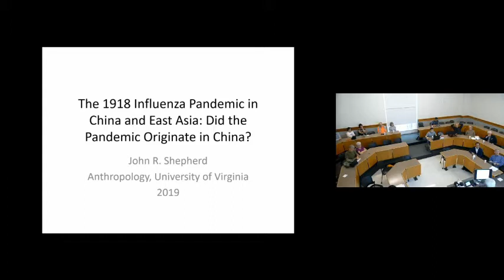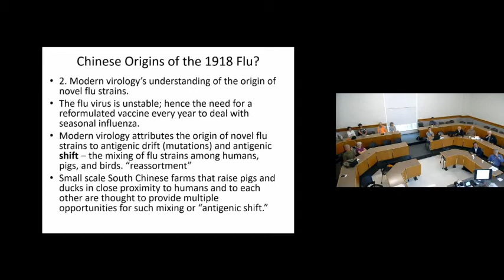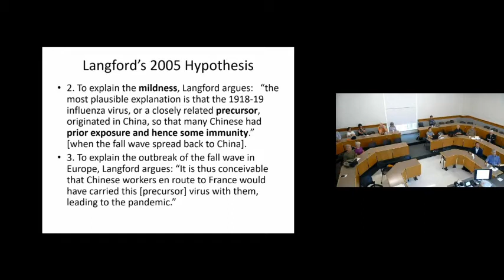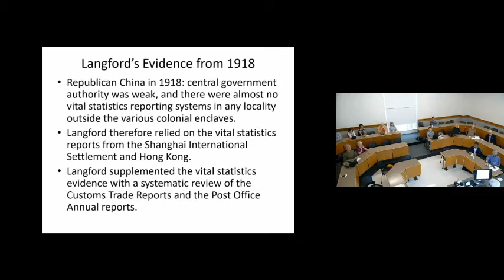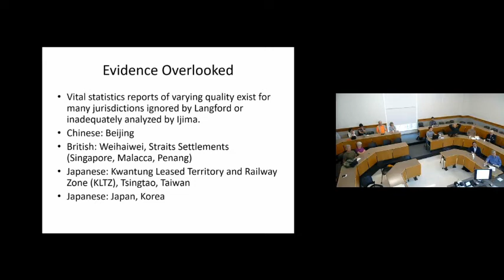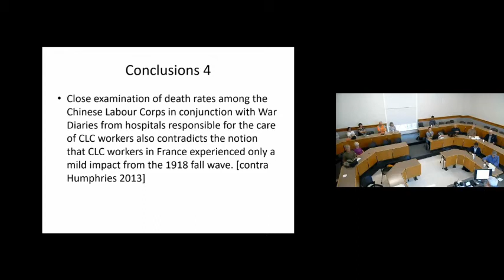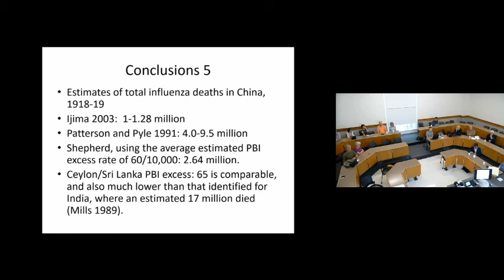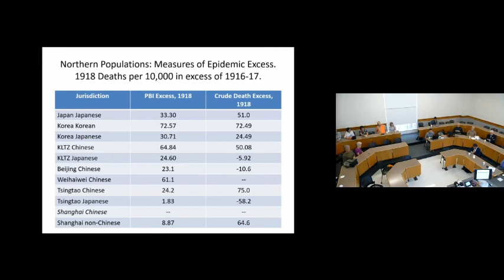UVA Professor John Shepherd "The 1918 Influenza Pandemic in East Asia: Did it Originate in China?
UVA Professor of Anthropology John Shepherd presents a talk for the East Asia Center 2019 Fall Faculty Forum "The 1918 Influenza Pandemic in China and East Asia: Did it Originate in China?" September 20, 2019